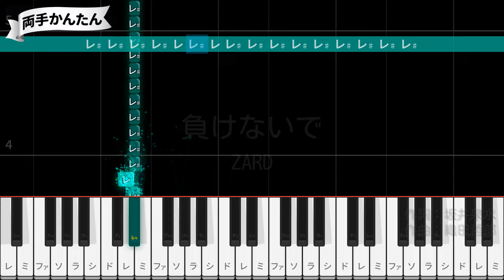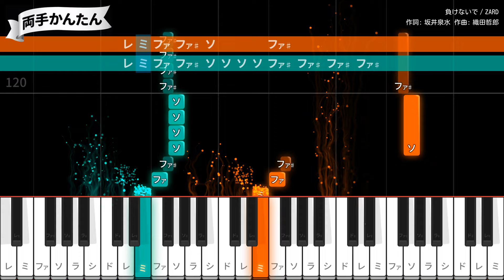【ピアノ】負けないで / ZARD【両手で練習・簡単ドレミ付き】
作詞：坂井泉水 / 作曲：織田哲郎 / 編曲：葉山たけし
1993年1月27日リリース
フジテレビ  ボクたちのドラマシリーズ「白鳥麗子でございます!」第1シーズン主題歌
日本テレビ「第13回全国高等学校クイズ選手権」EDテーマ
第66回選抜高等学校野球大会 入場行進曲